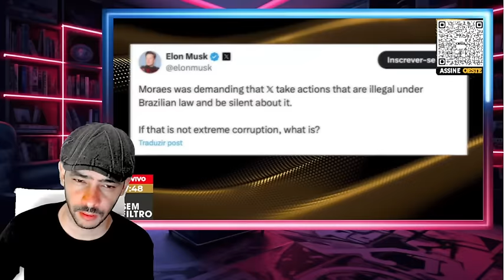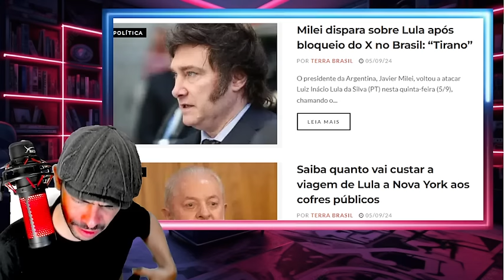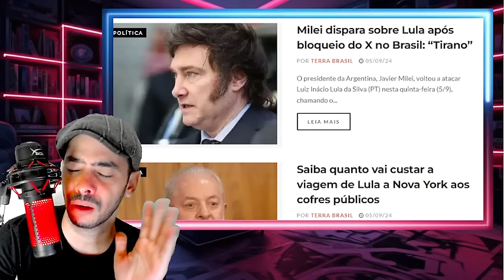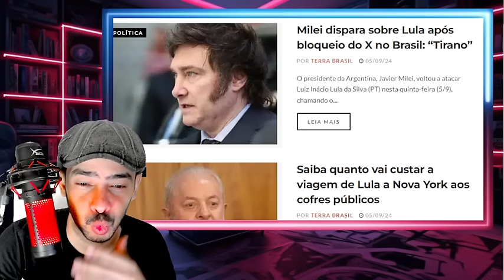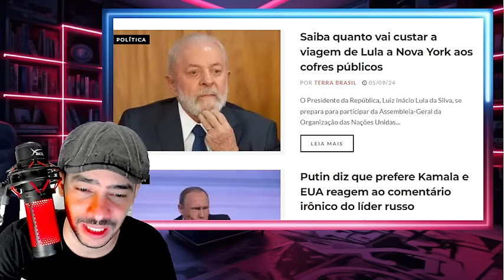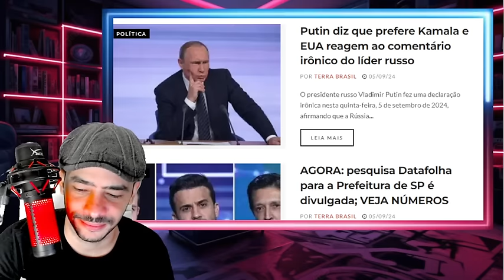EXPLODIU TUDO ACABOU DE PEDIR EXONERAÇÃO IMPRENSA ACORDOU COM A NOTICIA